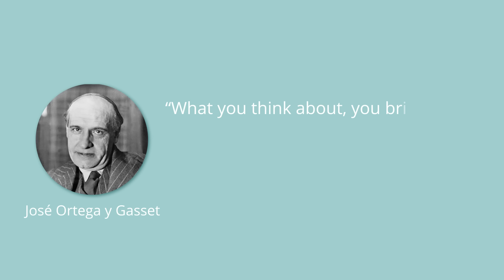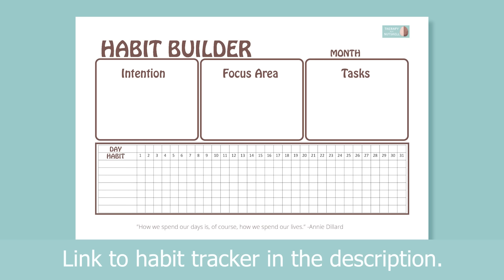How to Be Happy Again (1/3): 4 Habits to be Happier in 1 Month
You can learn how to be happy. It's a skill that you can develop. But trying to make yourself feel happy immediately usually backfires- either you end up just seeking momentary pleasures like food, drugs, buying stuff, hooking up, or distracting yourself…all of which can make your life worse in the long run. Or you end up putting so much pressure on yourself to be happy that you make yourself more stressed out and miserable.

But that doesn’t mean it’s hopeless…you really can increase your happiness in life, it’s a skill you can foster.  you can learn daily habits of happy people that can change your life.  It’s something I’ve been thinking about a lot because it seems like these last two years have sucked the joy out of life a little bit. I used to go places, and see people and do things. I’m pretty sure I used to laugh more.  It’s like my emotions are compressed, smashed down, and it’s easier to feel apathetic, numb, low energy and not a lot of excitement…
So…here’s what I’ve been doing to get that joy back into my life, and I think it’s working!
How to be happy again- this is part 1 of 3.